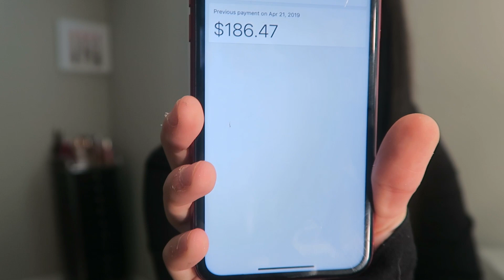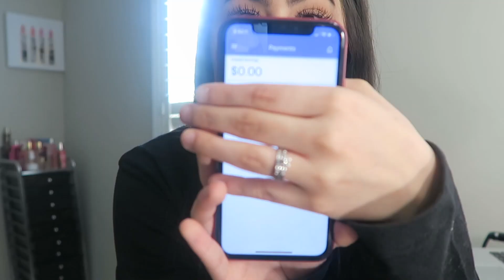MY FIRST YOUTUBE PAYCHECK + HOW MUCH I MADE!